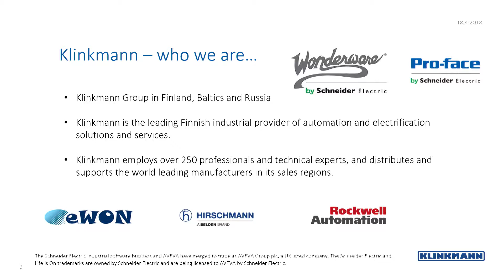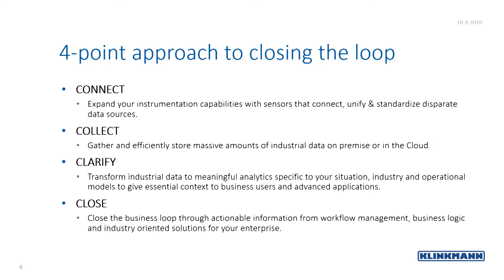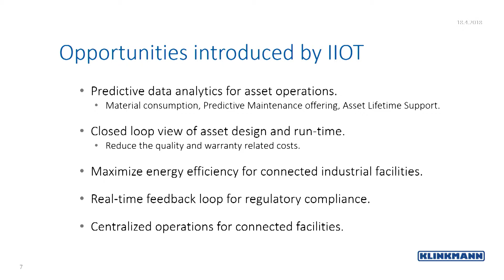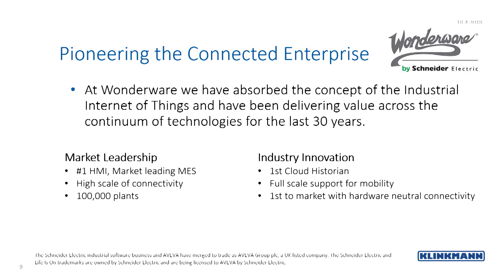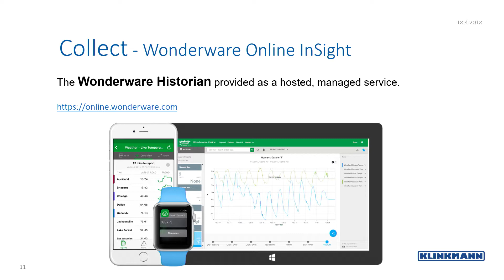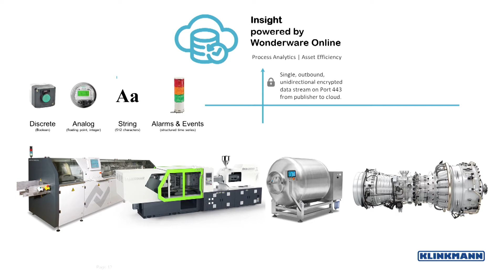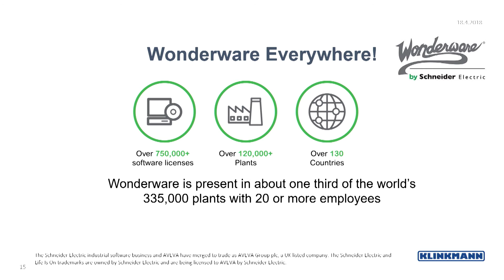Internet of Things 2018 / Janne Rikassaari / Klinkmann